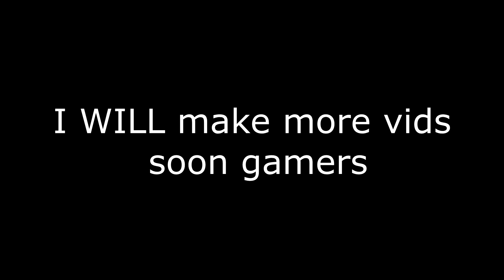Master of the Siege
This is the greatest grenade throwing of all time
twitch links that I was forced to include;